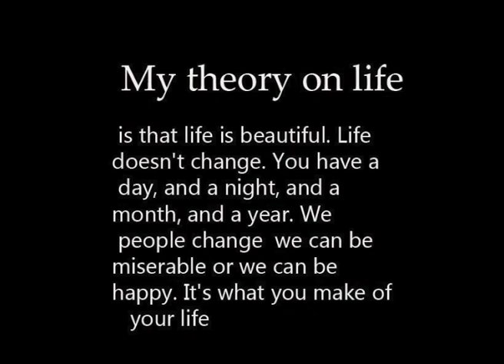Theory of Life: a musical depiction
my take on life expressed through music.as accurately as possible
be good to eachother.